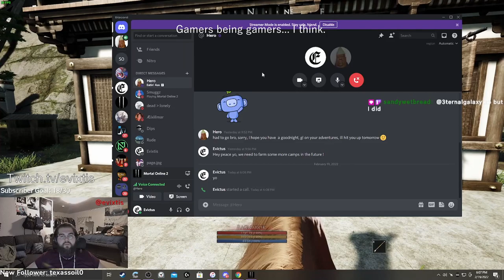Mortal Online 2 - Star Vault - Best Moments - Clip Compilation #5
I would love to do more compilation videos like this in the future! I hope the content creators I used in these clips don't mind. If you have a problem with any of it. These compilations are a lot of fun to create, and they are not only for the streamers; I am compiling this type of content to show how fun MO2 can be and hope to make some people laugh along the way.
By the way, if you have a clip that you think is worthy for the Mortal Online 2 community to see.
Title it "Clip," explain what is happening, and link your social media or in-game character name.
Credit to all the content creators in this video. I enjoy hanging out in all of your streams when I can. I hope we can set up some fun community events for the future.
Twitch.tv/Sterdekie
Twitch.tv/ChimmTV
Twitch.tv/evixtis
Twitch.tv/Nazori
Twitch.tv/1JonahVeil
Twitch.tv/BruceLeeRob